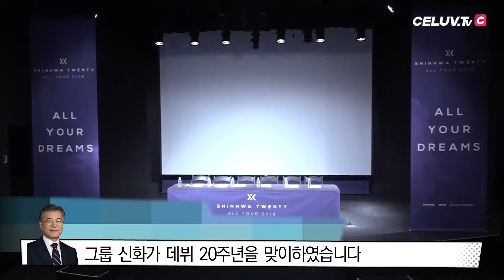[Celuv.TV/이슈시개] 한국 최장수 아이돌 그룹의 새로운 역사?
한국 최장수 아이돌 그룹의 새로운 역사?
신화의 20주년 팬미팅 현장!
※풀영상은 셀럽티비 홈페이지에서 확인하실 수 있습니다.

   단, 채널의 출처(URL주소 포함)를 명확하게 한 경우 허용 합니다.
   출처를 표기하지 않은 유튜버 발견 시 신고 조치 됩니다.